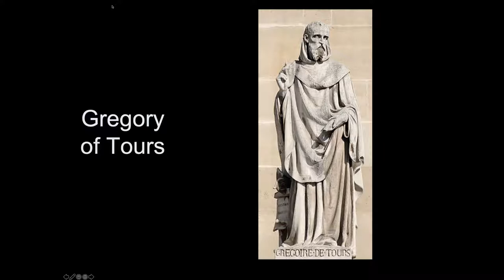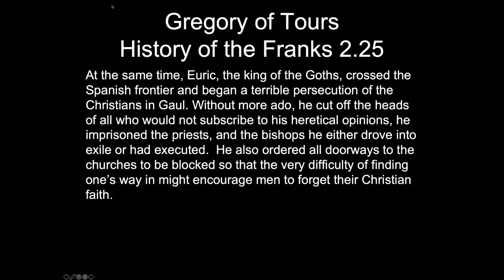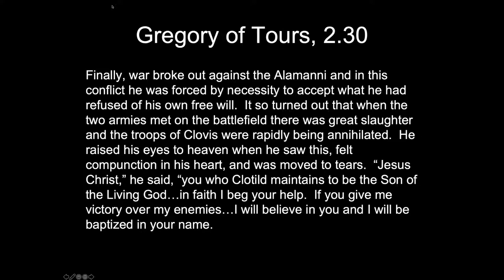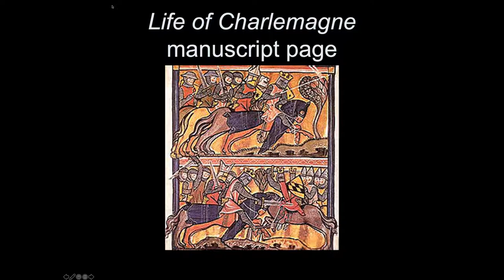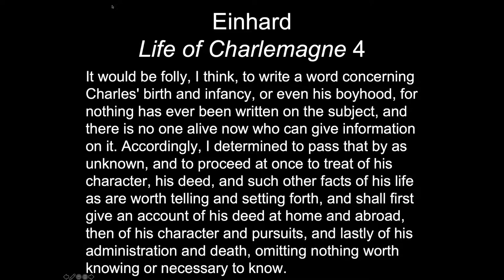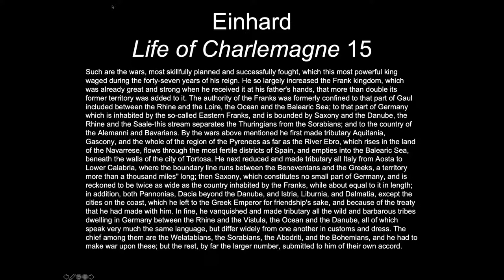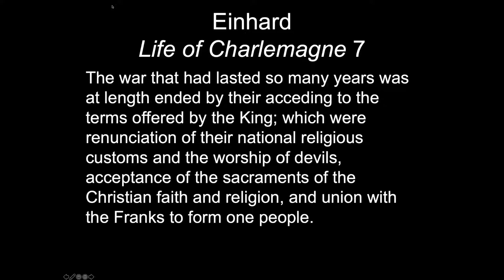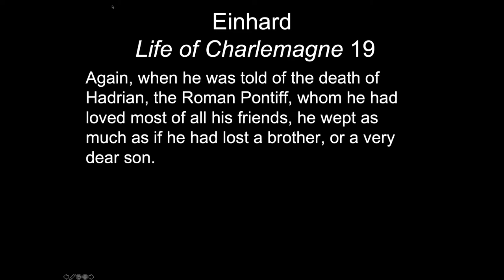Einhard's Charlemagne and the rise of the Holy Roman Empire: Biography #18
The early medieval Frankish kingdom reached its apogee under Charlemagne, whose reign spanned the end of the 8th and early 9th centuries. This video discusses Charlemagne's rise and the way that Einhard, his most famous biographer, talked about Charlemagne's life and achievements. It pays particular attention to how Einhard uses Roman models like Suetonius to make the case that Charlemagne's empire represented a genuine restoration of Romanness to Western Europe.